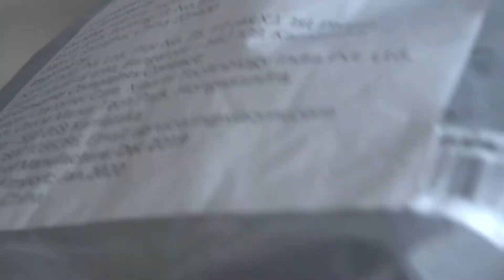Mi City Back Pack || Best Bag For Your Laptop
Mi City Back Pack || Best Laptop Bag For Your Laptop ||
city backpack
laptop bags for men
laptop bags for women
laptop bag sewing tutorial
mi backpack
mi back zu zu zu
mi back tony matterhorn
best laptop
best laptop bag
best laptop bags for men
top selling laptop 2020
top selling laptop bag